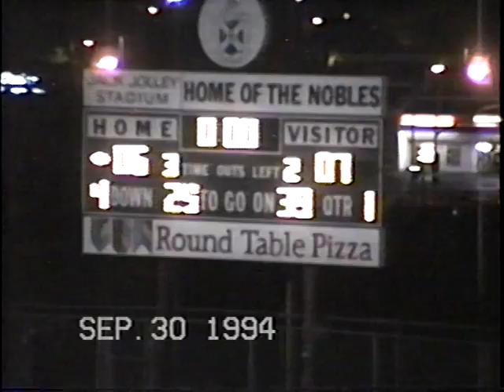NOGALES HIGH SCHOOL FOOTBALL 1994 VS PASEDENA PT. 1